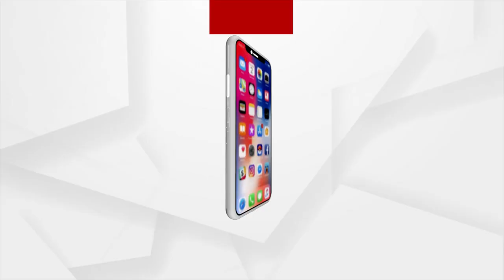Watch Argus News To Get Latest Updates On Regional, National And International News